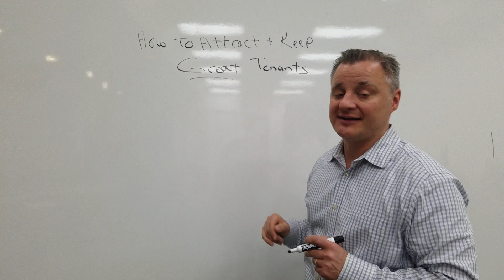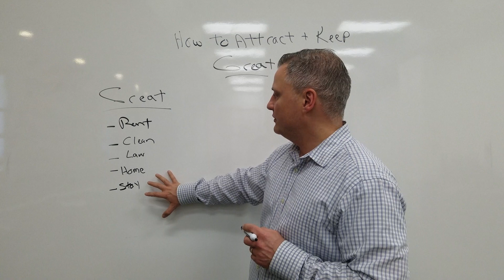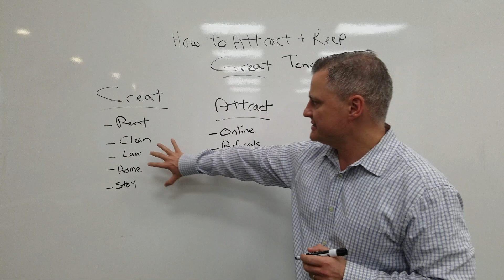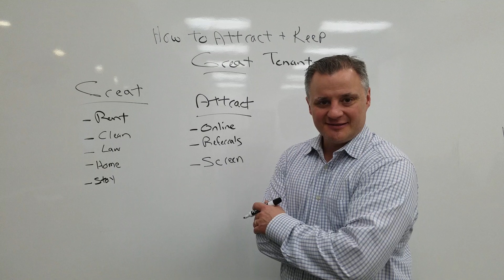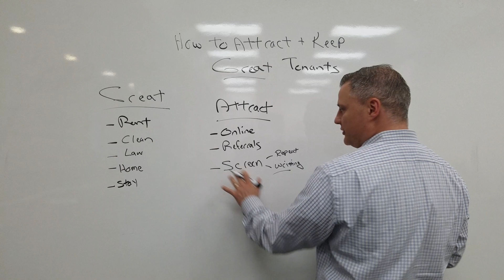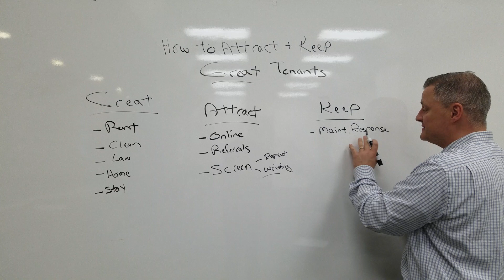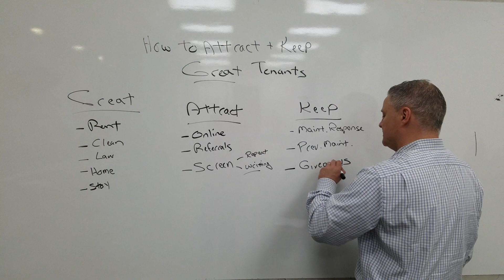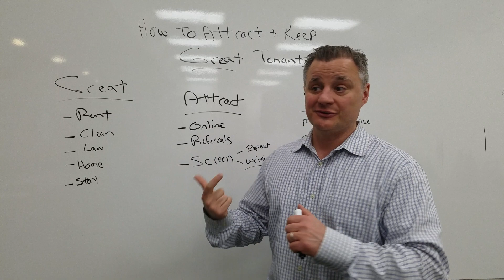How To Find And Keep GREAT Tenants! [Step by Step Guide]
What makes a great tenant? How do you find a great tenant? How will this impact your income? All of this and more will be answered throughout this video! Hint: The vacancy will kill your return on investment for a rental deal.  The best way to keep your deals profitable is to fill them up with good tenants and keep them happy!  Watch today's video to find out how to do it!